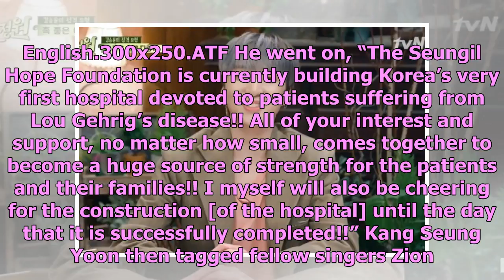Watch: WINNER's Kang Seung Yoon Takes On Ice Bucket Challenge + Tags 3 Singers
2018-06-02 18:54:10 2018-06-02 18:54:09 Shares 2K Display. Sharethrough. Soompi.1x1 WINNER’s Kang Se...

cop